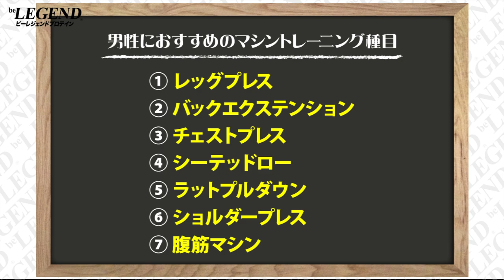【初心者】初めてジムでトレーニングする時の おすすめマシン種目【ビーレジェンド プロテイン】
ジムに行って筋トレをを始めたいけど何の種目をやればいいのか分からない…
そんな悩みをお持ちの方もおられるのではないでしょうか？
今回は初心者のための「男女別 初めてジムでトレーニングする時の初心者におすすめのマシン種目」をご紹介します
00:00 オープニング
00:19 ジムでのトレーニングをおすすめする理由
02:00 男性版 初めてジムでトレーニングする時の おすすめマシン種目
02:25 女性版 初めてジムでトレーニングする時の おすすめマシン種目
04:30 各種目の回数とセット数について